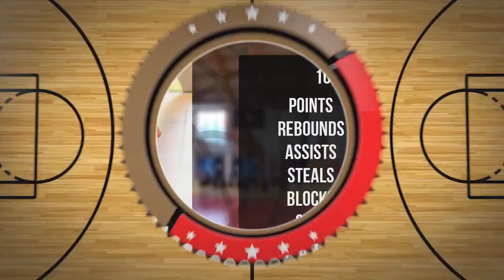Julia Bartnicka Player Mixtape DC107 Girls Brzesko 2024